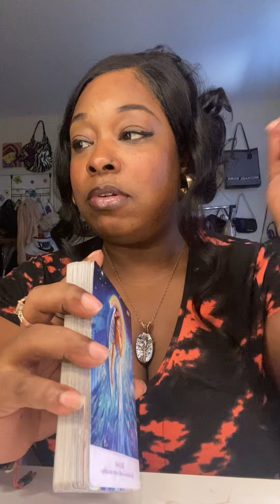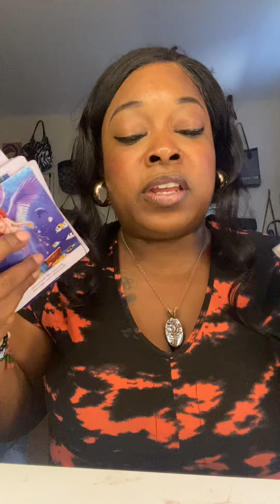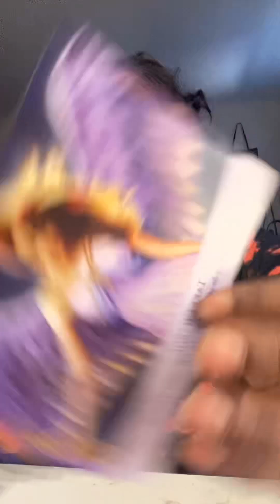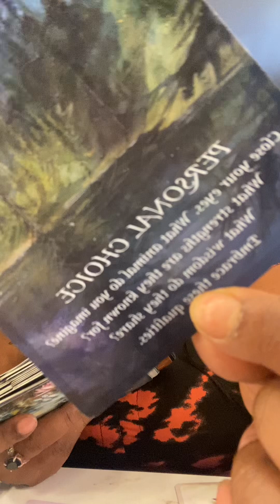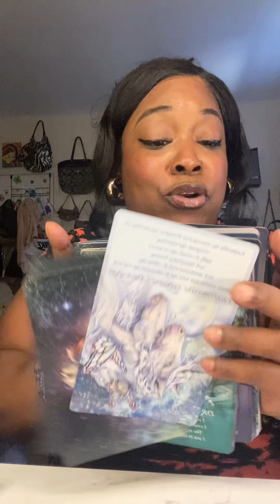🚨Self fulfilling prophecy🦋🤞🏽You had to stand alone no role modelz to show u through but 🙏🏽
Thank you for your continued support and love sending you love and light.

Saint Michael the Archangel, defend us in battle; be our protection against the wickedness and snares of the devil. May God rebuke him, we humbly pray: and do thou, O Prince of the heavenly host, by the power of God, thrust into hell satan and all the evil spirits who prowl about the world seeking the ruin of souls

🚨checkout A New design 444 divine protection, Evil eye and Master Manifestor sweaters 🚨🚨🚨👇

🌈if you would like to book a reading email🌈

card readings I currently have 4 different forms of readings. Voice Audio and video recording format.

😊mentor Coaching 1:1 services are available

 links will be provided through your email after payment within 2-3 business days you alone will have access to this private link.